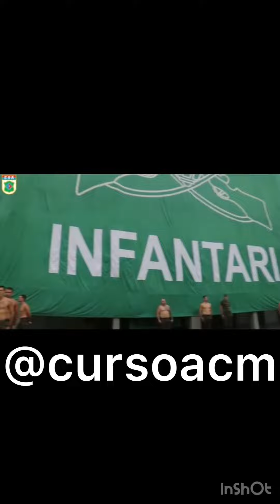Batismo das Armas na ESA